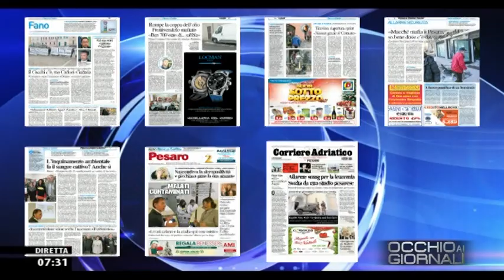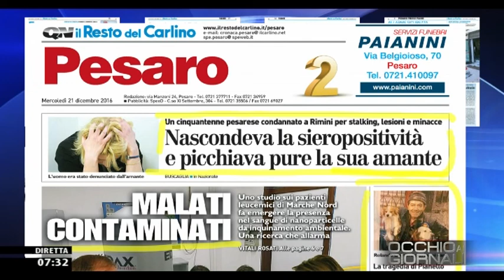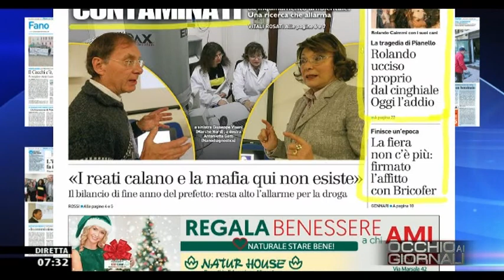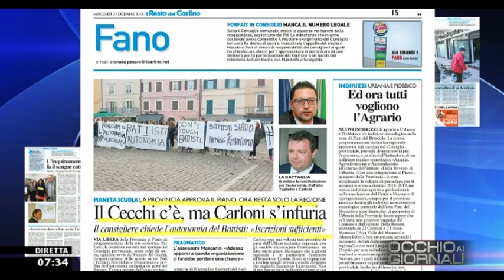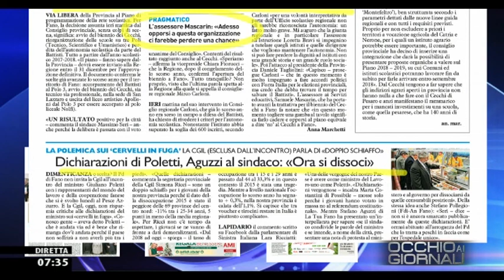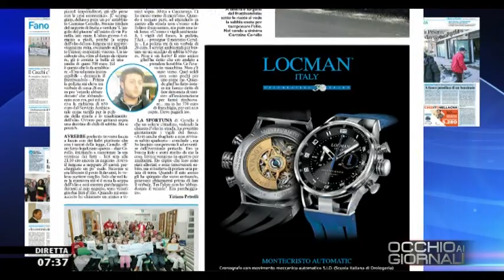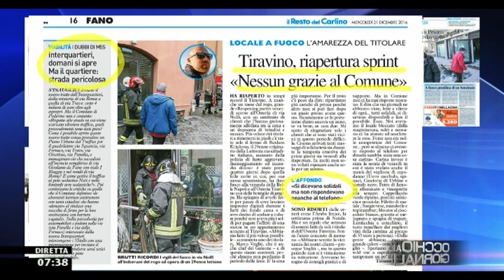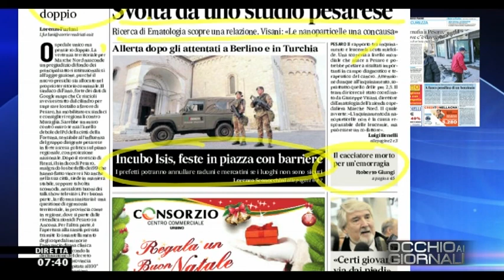Occhio ai GIORNALI 21/12/2016